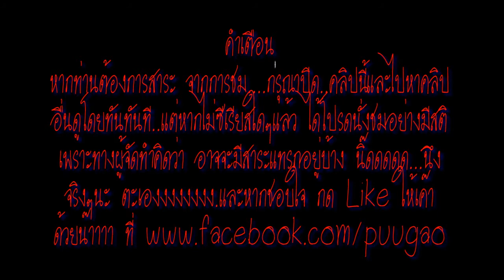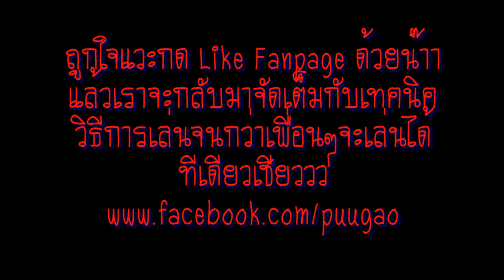ปูเก๋าเล่าเรื่อง Ukulele Ep1- พื้นฐาน Ukulele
พื้นฐานการเล่น อูคูเลเล่ แบบง่ายๆครับนำมาคุยกันผ่านบรรยากาศสบายๆ
อาจจะต้องตั้งใจดูนิดนึงถึงจะเจอสาระนะครับ